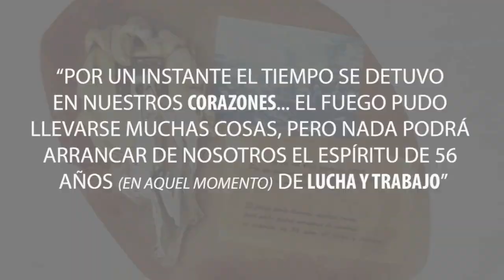Grupo Moreno - 25 años después del Incendio1993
Compartimos estas vivencias de distintos testigos del renacer nuestra empresa. El 4 de Junio de 1993 recibimos la llamada que nadie quiere escuchar... "la fabrica esta en llamas"... sin embargo, lejos de apagar nuestro espíritu de trabajo y lucha, nos llenó de energía para iniciar de nuevo con más fuerza.
En nuestras oficinas tenemos un reloj que fue derretido por las llamas y dice: “POR UN INSTANTE EL TIEMPO SE DETUVO
EN NUESTROS CORAZONES... EL FUEGO PUDO
LLEVARSE MUCHAS COSAS, PERO NADA PODRÁ
ARRANCAR DE NOSOTROS EL ESPÍRITU DE 56
AÑOS (EN AQUEL MOMENTO) DE LUCHA Y TRABAJO”.
PECOSA - Líderes En Belleza.